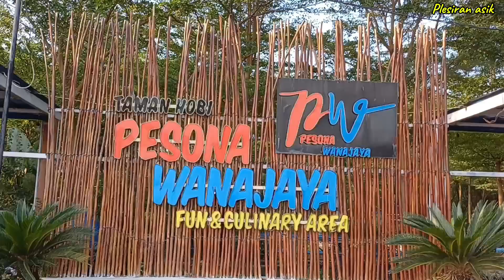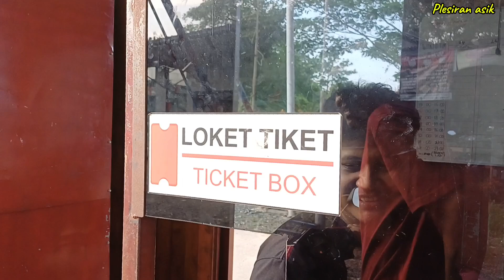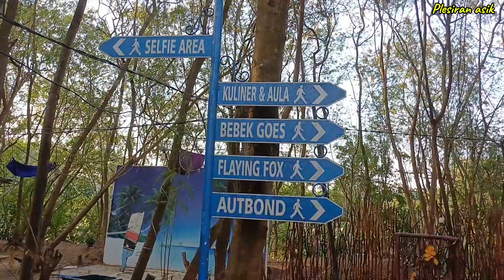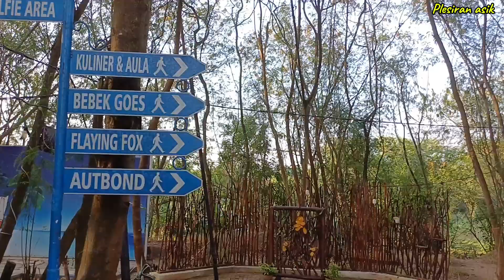Taman Pesona Wanajaya Cibitung Bekasi ‼️ Mau Liburan Murah Kesini Aja ‼️Update Terbaru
Taman Pesona Wanajaya Cibitung Bekasi ‼️
 Mau Liburan Murah Kesini Aja ‼️Update Terbaru

Wisata Murah Yang cocok Untuk keluarga Taman Pesona Wanajaya lokasinya berdekatan dengan Taman Pancasila Cibitung
Di sini juga bisa di pakai untuk kegiatan kegiatan edukasi atau bisa juga untuk acara acara
Htm 5k
Untuk Informasi Lebih Lanjut Hubungi Nomor 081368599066